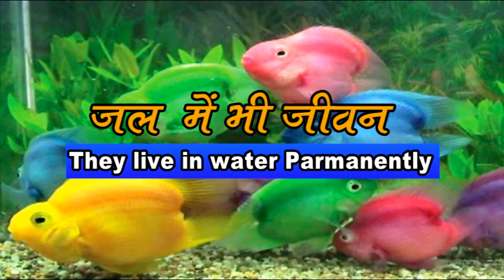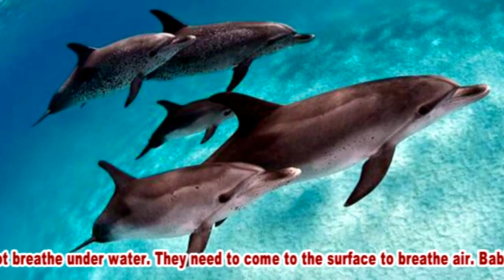Live Storytelling :HOW THEY LIVE IN WATER PERMANENTLY:THEY CAN'T LIVE WITHOUT WATER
Animals that lLive in Water Permanently
 You know well that fish can’t live without water”. Like fish many small and large animals live permanently in water.
 Fish breathes air through gills Fish never sleeps. It has no legs but fins.
 Sharks are amazing fish that have no bones.
  They have a great skeleton, the same type of tough and flexible            tissue that makes up human ears and nose. They remain on the move for their entire lives.

Many small and large animals live permanently in water.

 Dolphins look like fish but they are mammals. They cannot breathe under water. They need to come to the surface to breathe air. Babies are born into water.
 Whales look like fish, but they are not fish. They are mammals and spend their entire lives in the water. Whales breathe air into lungs. They live in oceans and sometimes in rivers and lakes.
 The biggest whale is the blue whale which grows to be about 94 feet (29 meter) long that means about 9 storey building height. They eat four tons of food every day.

 Sea Turtles are large turtles that spend most of their lives in the seas. They live in shallow coastal waters. Their size is 2 to 6 feet. They are very good swimmers.
 Crabs and Lobsters live their whole lives in the water. They live mostly in the ocean.

 Lobsters comprise a family of large marine crustacean. They are without backbones and with hard shells like crab, shrimp, crayfish and water fleas. Lobsters are 1.5 to 3.5 inches in size.
 They can have different colour like blue - green, red, yellow - orange and white. They are liked by non-vegetarian as sea-food.
 Shrimps are marine crustaceans that are found on the bottom of the water in the river beds and ocean floors around the world. They are generally tiny in size. They have a hard shell over their body which is often transparent and colourless, making shrimp difficult to see in the water.

 Octopus is most intelligent of all invertebrates. It has the ability to jet quickly through the water and to hide itself. An octopus trails its eight arms behind it when it swims.
 An Octopus has two eyes and four pair of arms. It has a hard beak with its mouth at the centre point of arms. It has no internal or external skeleton allowing it to squeeze through tight places.
 The sea snakes are the snakes that inhabit marine environment for most or all their life. These sea snakes are adapted to a fully aquatic life and are unable to move on land.

Animals that live in water are called Aquatic animals. Aquatic animals live in either freshwater or saltwater.